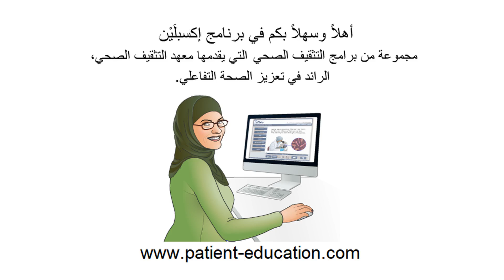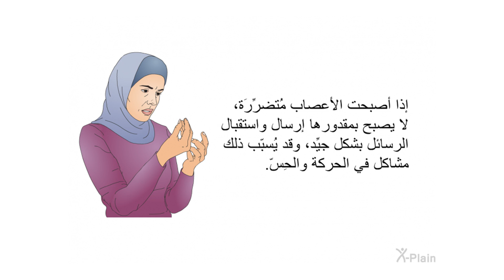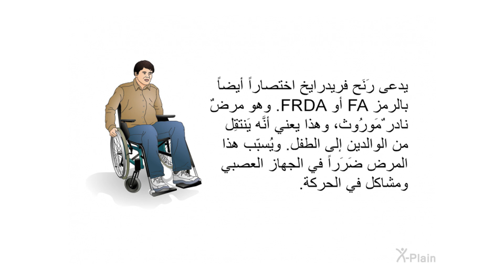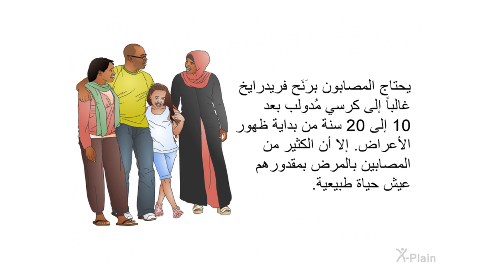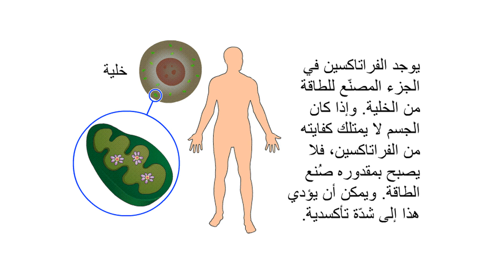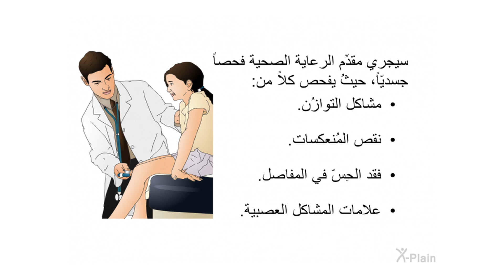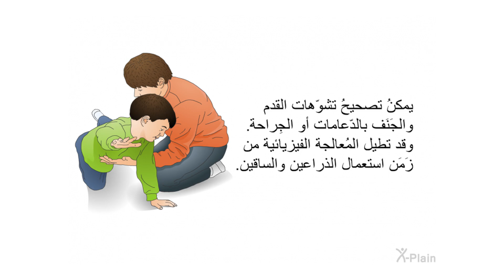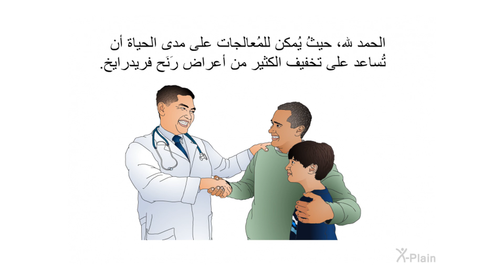رنح فريدرايخ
يشرحُ هذا البرنامجُ رَنَح فريدريخ. ونعرف رَنَح فريدرايخ اختصاراً أيضاً بالرمز FA أو FDRA. كما يتضمّن هذا البرنامج الأقسام التالية: ما هو رَنَح فريدريخ، وما هو الجهازُ العصبي، وما هي أعراض رَنَح فريدريخ، وما أسبابُ رَنَح فريدريخ، وكيف يُشخّص رَنَح فريدرايخ، وكيف يُعالج.

:الأقسام
00:00 - البداية
00:46 - مقدمة
01:31 - الجهاز العصبي
03:09 - رنح فريدرايخ
04:53 - الأعراض
06:27 - الأسباب
09:03 - التشخيص
10:15 - العلاج
11:49 - الخلاصة
13:32 - النهاية

nrfd01a1 Friedreich's Ataxia (Arabic)